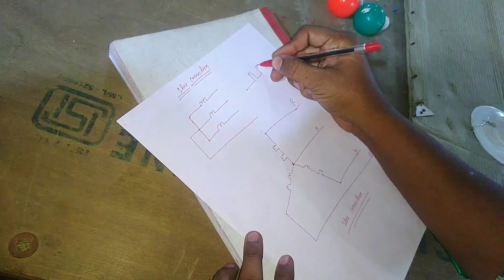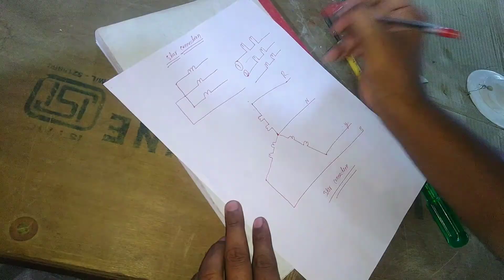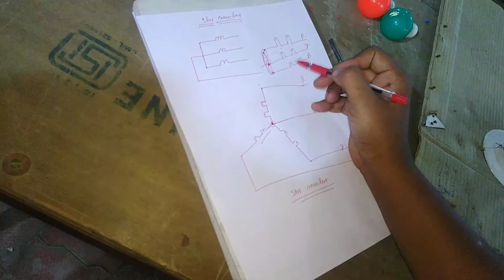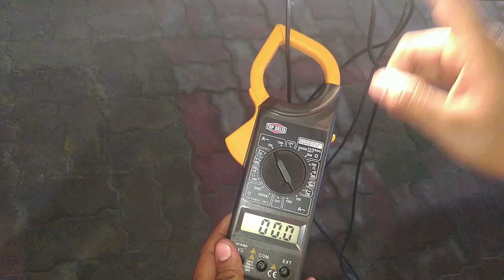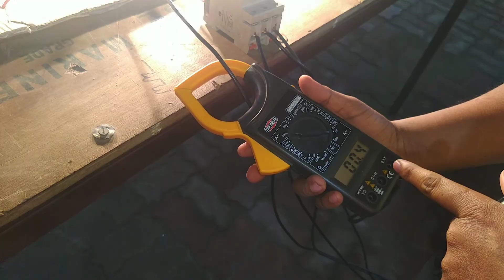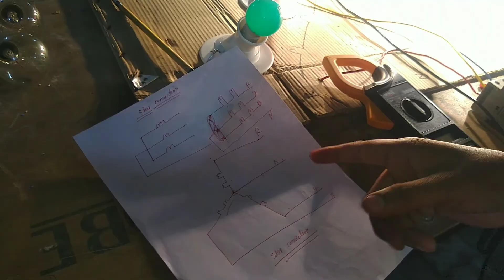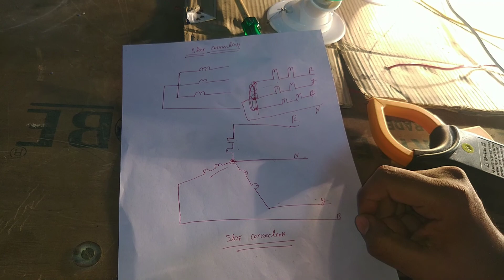star connection kaise kare | star connection 3 phase | स्टार कनेक्शन कैसे करे practical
star connection kaise hota hai | star connection 3 phase | स्टार कनेक्शन कैसे करे  practical
star connection 3 phase
star connection and delta
connection
connection in hindi
star connection 3 phase motor
star connection 3 phase practical
star connection motor
derivation
star connection or delta
connection mein kya antar hai
connection khan sir
star connection in 3 phase
system
स्टार कनेक्शन
स्टार कनेक्शन क्या होता है
स्टार कनेक्शन डायग्राम
स्टार कनेक्शन क्या है
स्टार कनेक्शन फार्मूला
स्टार कनेक्शनमध्ये